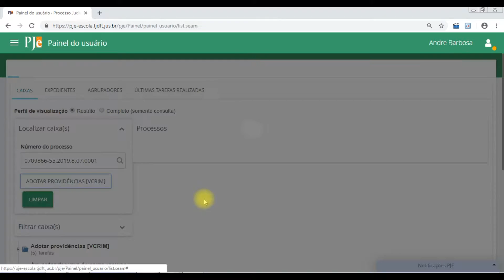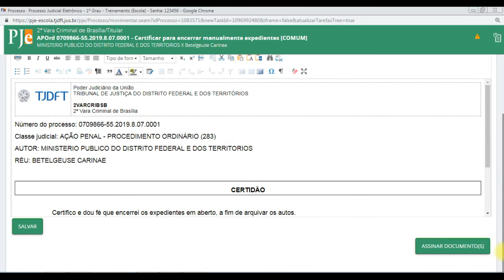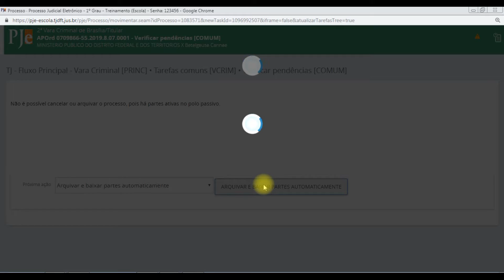Curso a Distância PJe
Nome da ação educacional: Curso a Distância PJe
Período de realização: 1 a 19 de julho de 2019 / Escola de Formação Judiciária do TJDFT - Ministro Luiz Vicente Cernicchiaro

I20190150   A6002   Arquivar o Processo de Forma Definitiva, Encerrar Expedientes e Baixar Partes